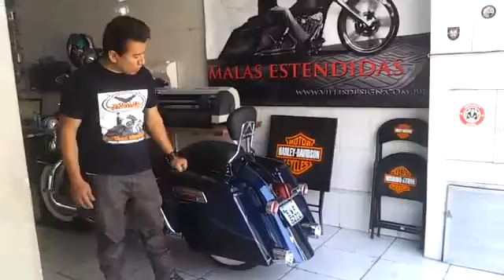Bagger Brasil Villis Design Custom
Villis Design Custom
  Primeiro fabricante de Bagger no Brasil!!   Alforges rígidos alongados  , Para-lamas estendidos , Abas laterais, entre outras .
   Tudo em diversos modelos , com exclusividade unica para cada cliente .
Pinturas personalizadas ,feitas especialmente de acordo com o seu gosto .

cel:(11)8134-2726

traga seu projeto
Rua: Francisco Marengo 320 (Tatuapé)
São Paulo - SP
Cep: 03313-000